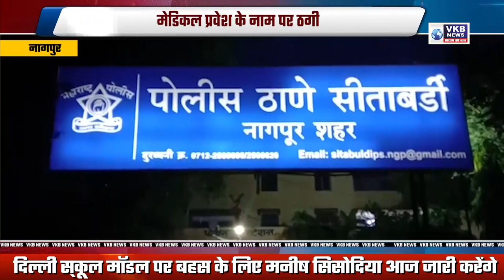नागपुर - मेडिकल प्रवेश के नाम पर ठगी